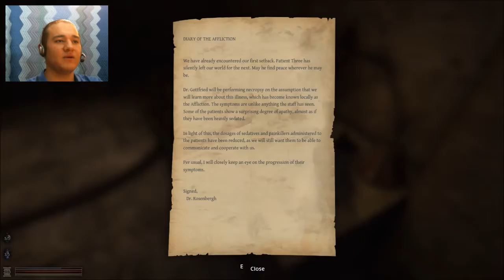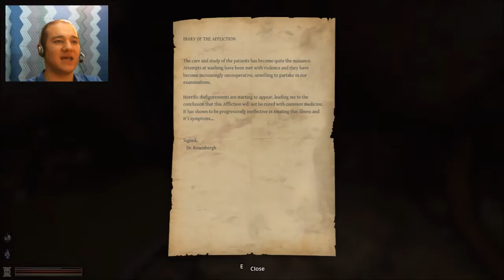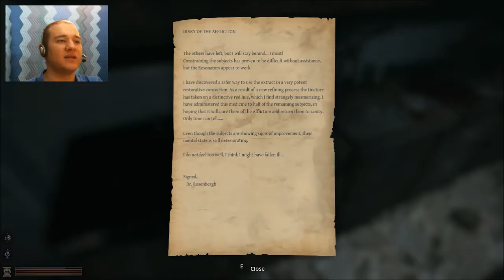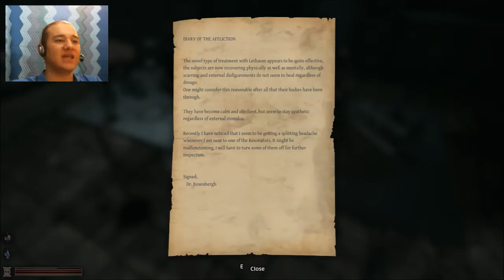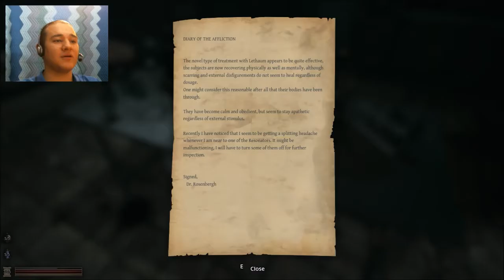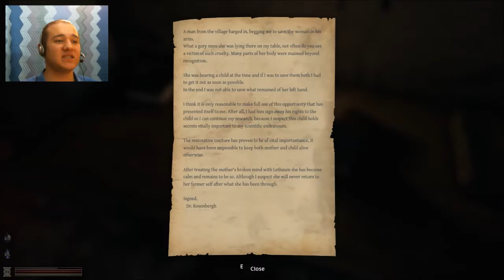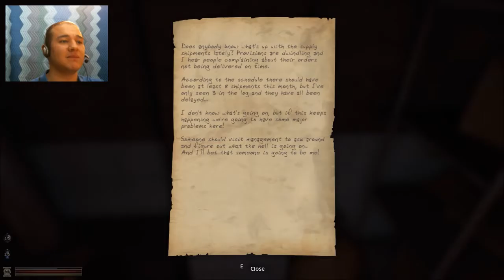Lethe: Episode 1 - Part 5 - Note From The Laboratory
We found the lab with the
doctors notes on the affliction
that has been going on around here